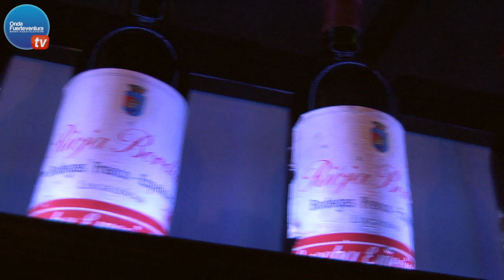Inauguración - Restaurante Volcano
*Corrección, por error identificamos a Francisco Vilela como el proprietário, Francisco Vilela es el "Chef de Volcano Restaurant"

Inauguración - Restaurante Volcano en Centro Comercial Barceló - Caleta de Fuste